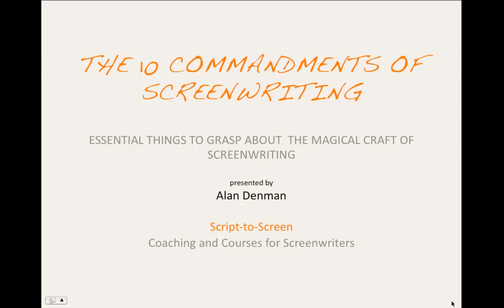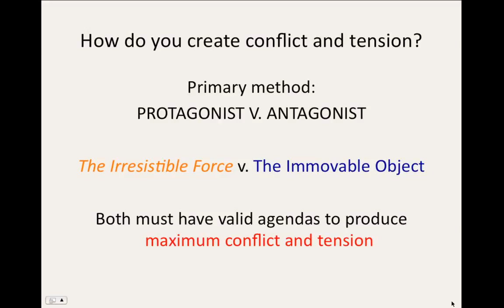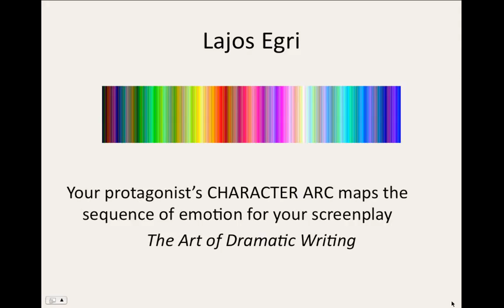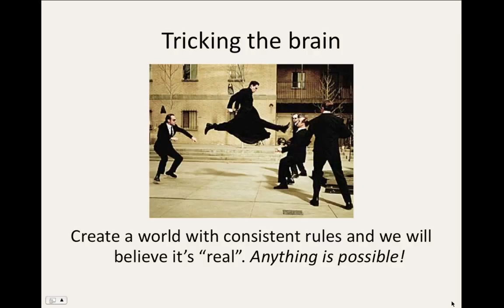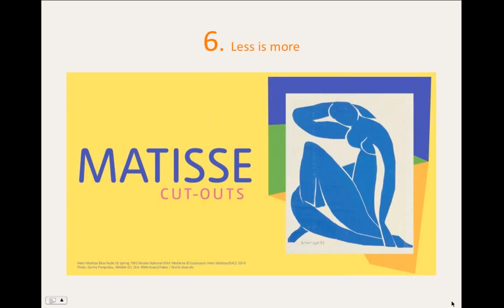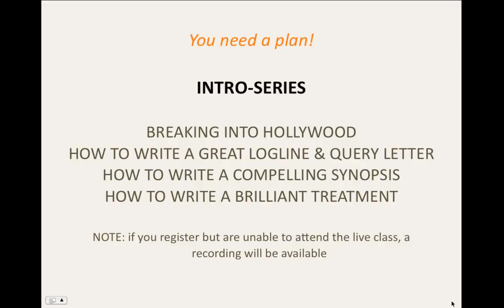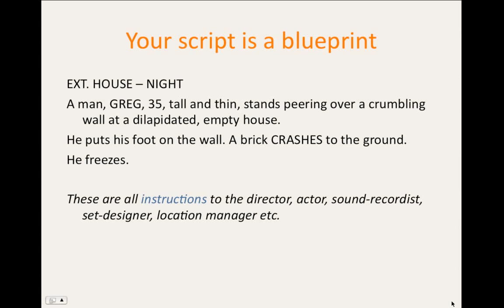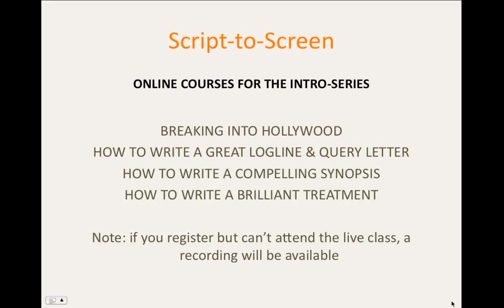The 10 Commandments of Screenwriting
Unique insights into essential screenwriting principles plus key information to help you to sell your screenplay